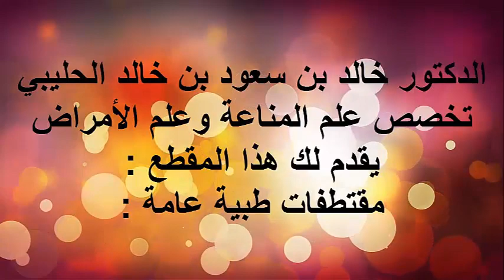تشخيص البكتيريا الحلزونية المعوية / الدكتور د.خالد بن سعود الحليبي اخصائي الطب الوقائي للأمراض